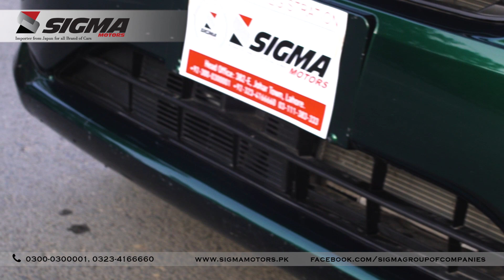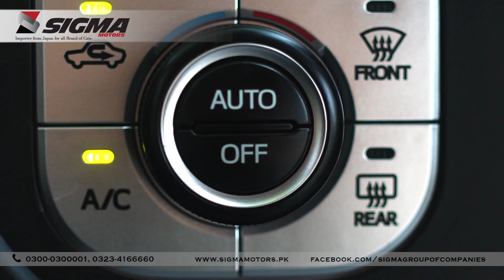Toyota Passo | Sigma Motors | Expert Review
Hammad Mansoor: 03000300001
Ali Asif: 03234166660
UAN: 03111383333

Showroom Address📍:
Sigma Motors Lahore: 22 Khayaban E Jinnah، Shaukat Khanum Hospital Rd, opposite UCP Under، Lahore